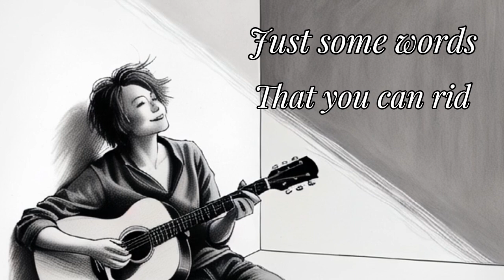FREE Lyric Video Looping Background Template for Musicians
If you're a musician or content creator looking to showcase your lyrics in a dynamic and engaging way, you're in the right place. Our FREE Lyric Video Template is designed to help you bring your music to life with style and ease. Whether you're promoting a new single or sharing your latest track, this customizable template makes it easy to add your lyrics and give your video a professional edge.

🔧 How It Works:

Customize Your Lyrics & Sync Your Music - We recommend using CapCut however any video editing software should work.
Render & Share Your Video on YouTube or any other Video Platform

✨ Perfect For:

Independent Musicians
Bands
Songwriters
Music Producers

Share your lyric videos with us on social media—we’d love to see what you create!